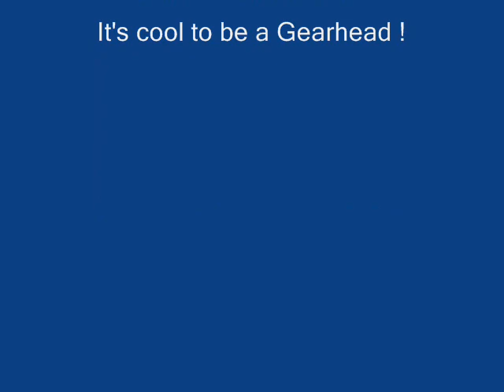Abandoned 74 chevy Camaro rusting away.wmv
Abandoned 74 chevy Camaro rusting away in the woods what a shame.